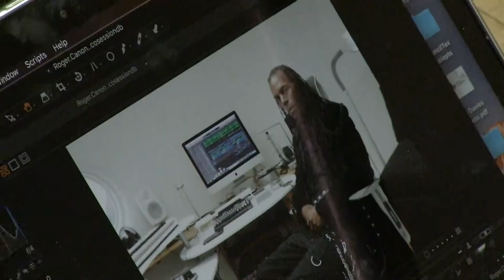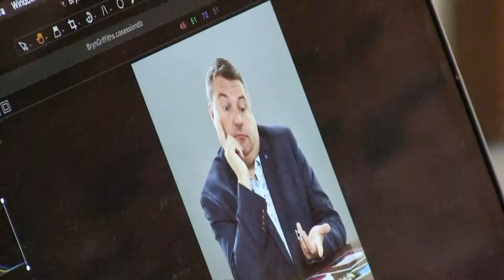Ian Davies Behind The Scenes Part 3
Part 3 from behind the scenes of Brum Creatives